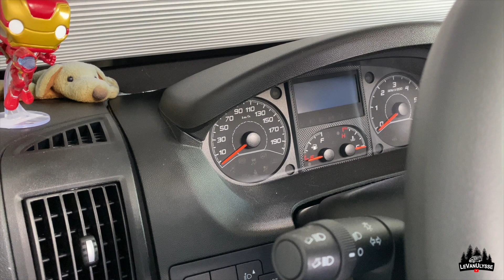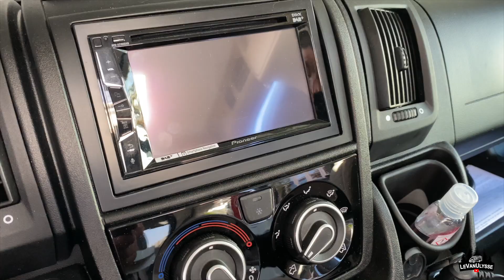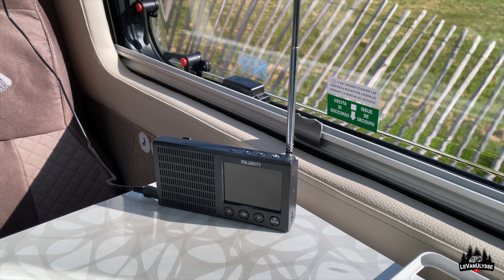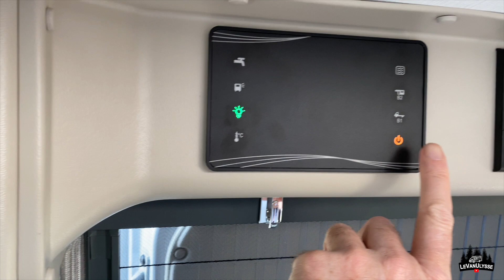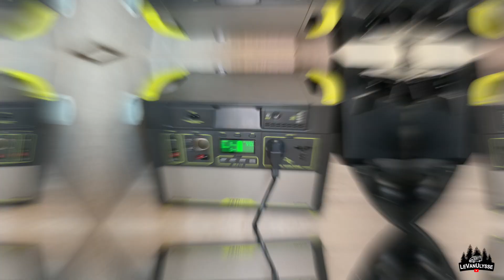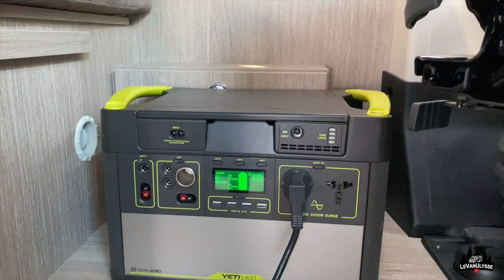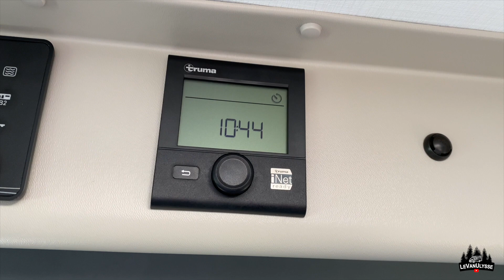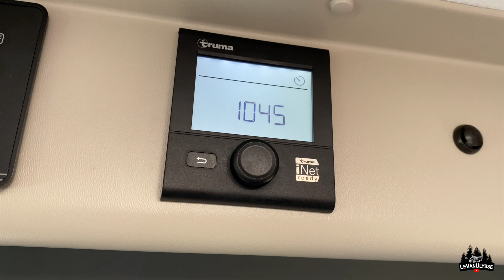#2 - PRESENTATION de mon VAN - Mes CHOIX - CONFINEMENT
Dans cette vidéo je vous présente mon Van Chausson V594 VIP et vous parle de certains de mes choix techniques, de ce que j'apprécie ou pas dans ce Van.

Radio Majority Eddington
Victor Energy MPPT 100/15
Ruban LED RGB
Prise USB double encastrable ;